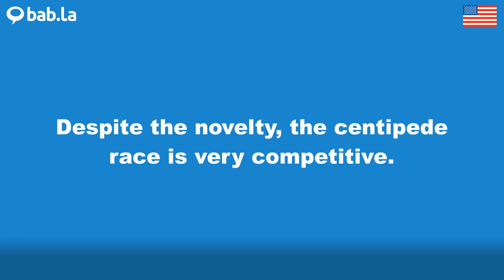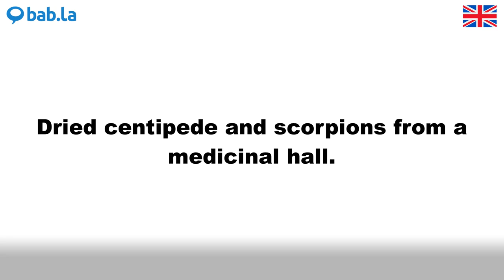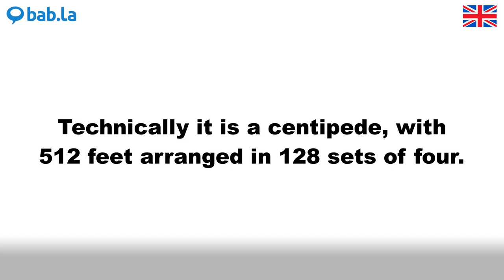CENTIPEDE pronunciation | Improve your language with bab.la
Improve your spoken English by listening to CENTIPEDE pronounced by different speakers – and in example sentences too. Learn and love languages with bab.la.